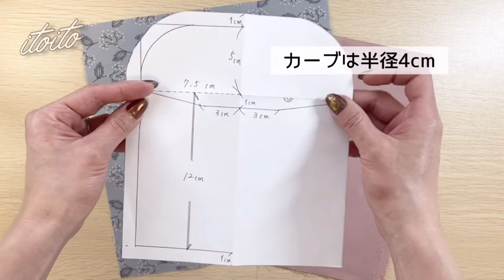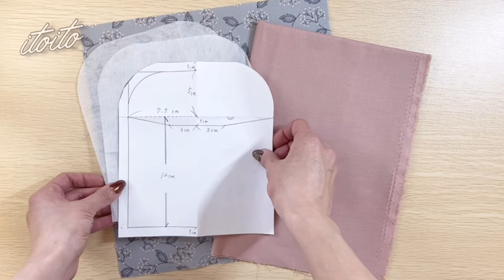【簡単15分】お尻が可愛い💕howtomakepouch ポーチ 小物入れ サニタリーポーチ 布小物 初心者向け 簡単 ミシン ものづくり youtube diy#handmade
コロコロとお尻が可愛い♡ポーチはいかがですか🤗
小物やサニタリーポーチなど、使い方はたくさん✨️プレゼントにもおすすめ🎁✨
サイズアレンジしてお楽しみください♡♡
○シーチング生地

○接着芯

コメントやリクエストもお待ちしてます🎶

動画を見てくださってありがとうございます🙇‍♀️作った作品をSNSでご紹介される際に いといとitoito と付けてくださると大変喜びます🥰よろしくお願いします🙇‍♀️

# いといとitoito ポーチ ぽーち#pouchmaking